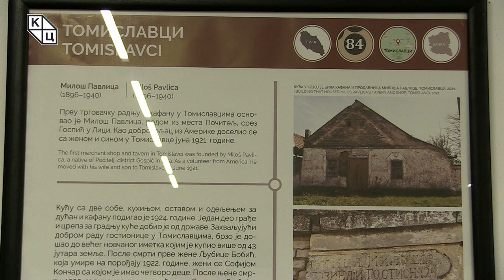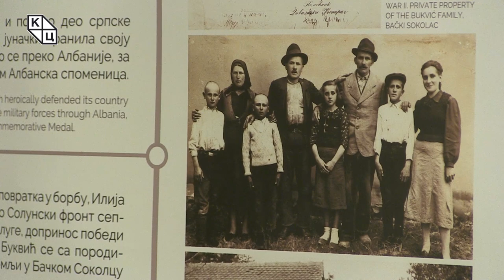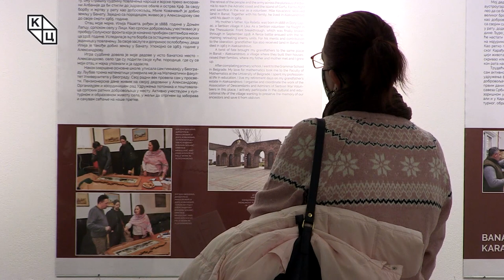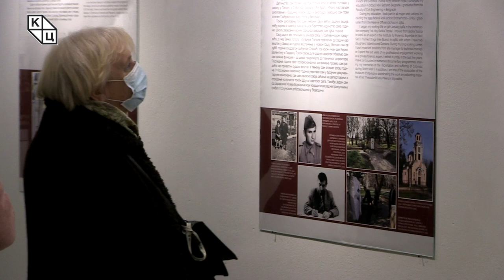„Преци и потомци“, отварање две документарнe изложбe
Две документарне изложбе "Преци и потомци" отворене су 3. фебруара на „Трибини младих“ и у Ликовном салону Културног центра Новог Сада, чиме је почела реализација пројекта Колонизација Војводине. Поменути пројекат део је званичног програма Европске престонице културе – Нови Сад 2022. при програмском луку „Сеобе”. Изложба постављена на „Трибини младих“ посвећена је „прецима“, док изложба у Ликовном салону говори о „потомцима“. На отварању су се присутнима обратили аутори изложбе, историчар Димитрије Михајловић и етнолог Богдан Шекарић, стручни сарадник на пројеkту др Милан Мицић, помоћница директора Културног центра Новог Сада Сунчица Марковић, а присуствовао је и фотограф изложбе Илија Рамић.